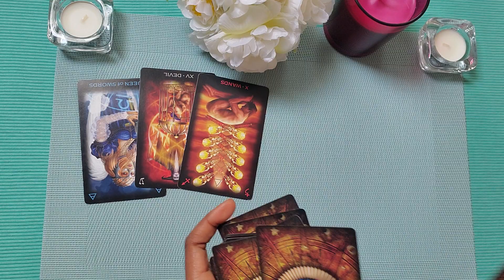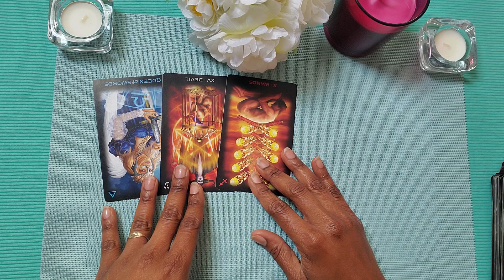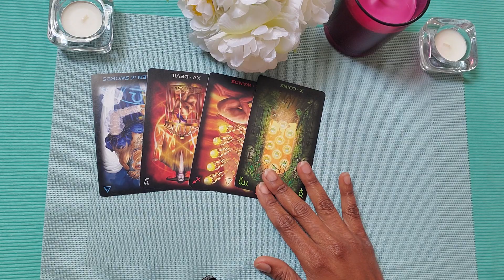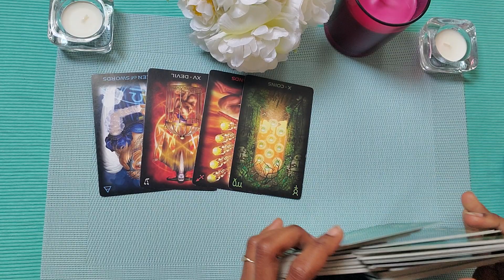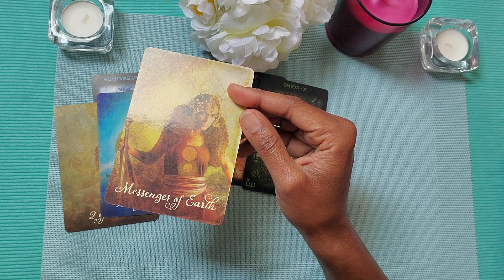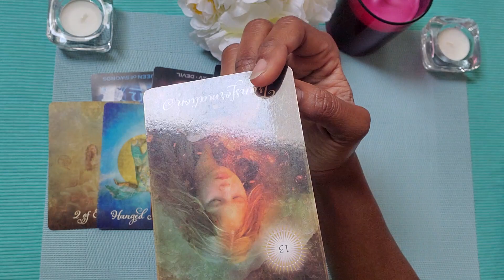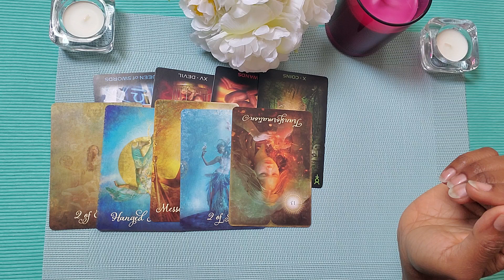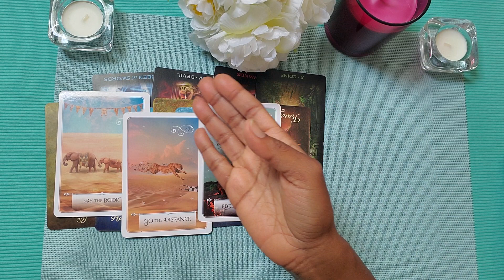I'm trying my best to GET OUT😕of this KARMIC energy!!// I ONLY want YOU!!😊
What are their friends and family are thinking about you?

🌺This is a Tarot Card Reading from your person, to help you know what your person is thinking and doing right now and what is happening in this connection or relationship.